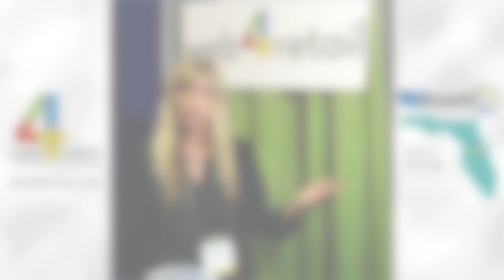Denise Keniston Talks About Live Streaming at Nationwide PrimeTime! 2016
Denise Keniston goes over the latest marketing trend on Facebook which has been given to exclusive page managers such as Web4Retail. Along with being ahead of the curve, maintaining and increasing your Facebook followers has creeped its way back to the forefront with this new marketing feature.